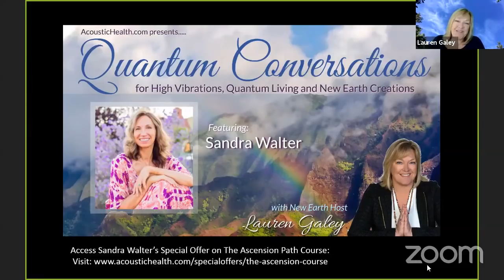Embodiment & Crystalline DNA during Ascension: Lauren Galey & Sandra Walter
Quantum Conversation with Lauren Galey and the Ascension Path Foundations class discount can be found